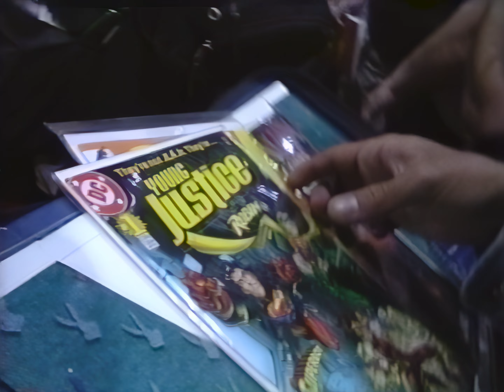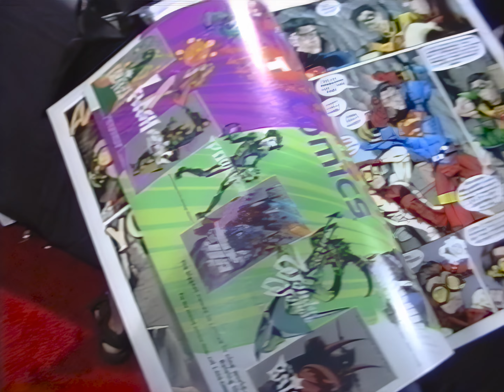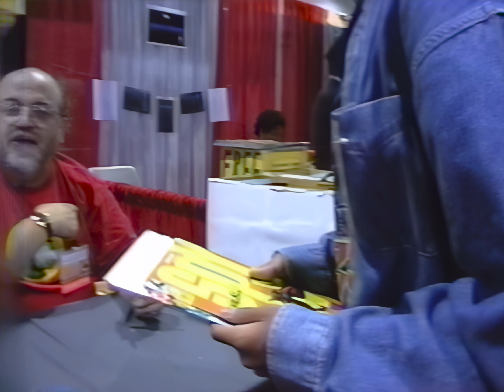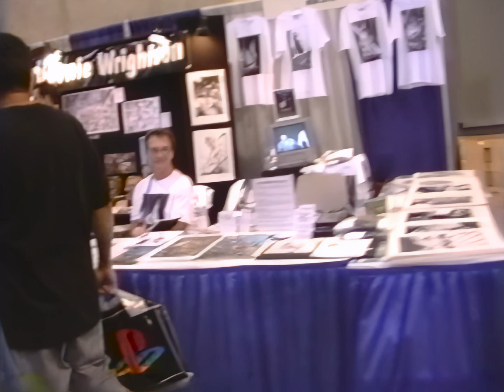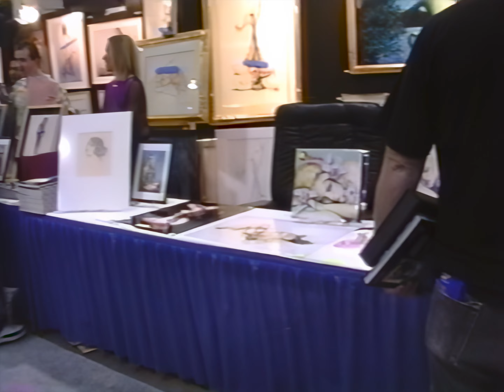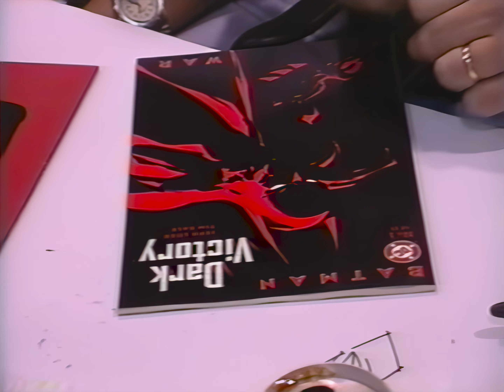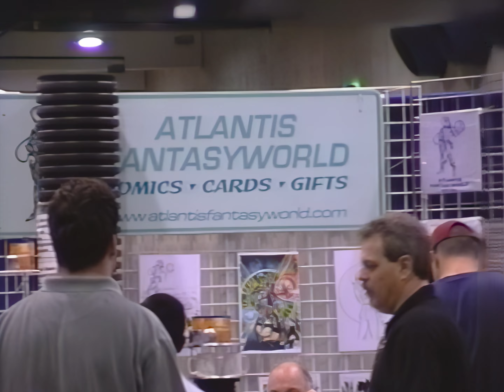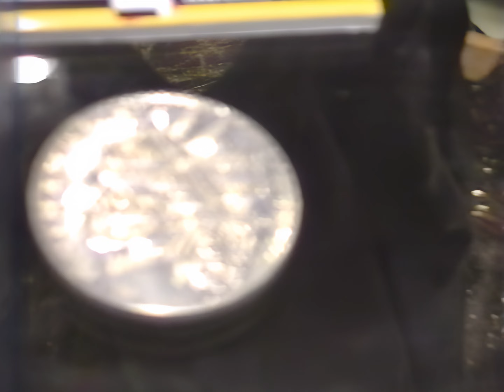Stroll through the San Diego Comic Con (2001)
Recovered footage of the San Diego Comic Con in 2001.

Unfortunately I was pretty overwhelmed with all the stuff there was to see that the video turned out pretty shaky.

The video starts out with our first impressions of the original Xbox before it came to market.